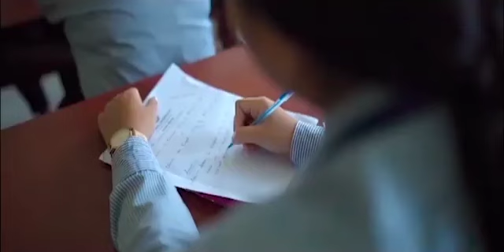BUBAGRAni Yak bai Phiyogwi Rwjaknai New Sub Zonal Development Office Mandwio